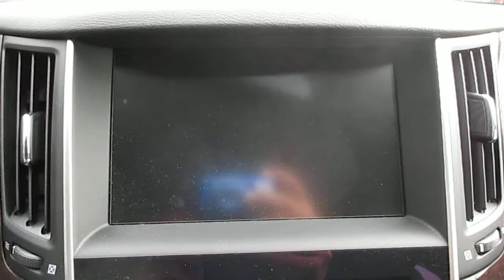2014 Infiniti Q50, Moonlight White Pearl - STOCK# 14591A - Interior